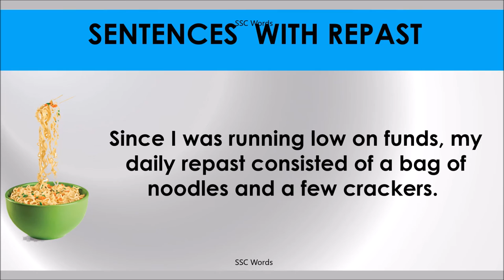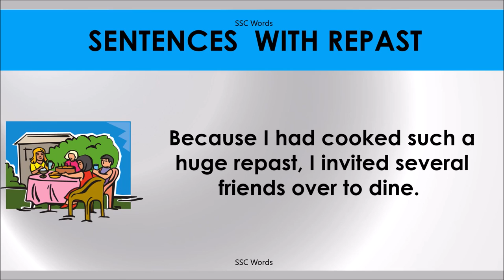REPAST # Improve English # Meaning and 5 sentences # GRE CAT GMAT word # SSC Words